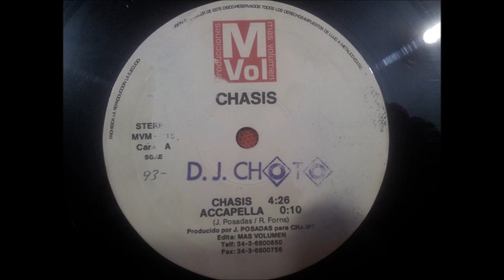RICARDO F. PRESENTS.CHASIS.(SEGUNDA.)(12''.)(1993.)